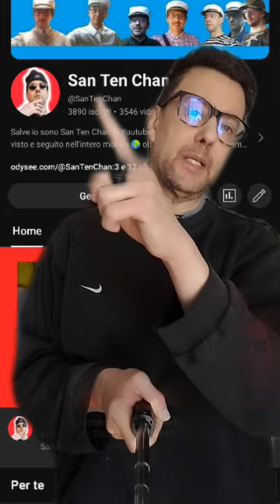Regala celular Smartphone a quien se abona primero a su canal de YouTube San Ten Chan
KWAI RÉCORD gracias a todos ustedes superé otro record histórico de los 800 videos con efecto magico

Kwai me envió la siguiente comunicación: sos el número 48.074 qué brilla con nuestro nuevo logo!

KWAI RÉCORD gracias a todas y todos ustedes hemos superado otro record histórico 🏆 los 400 videos publicados con hashtags 👍🏻

KWAI RÉCORD gracias a todos ustedes hemos superado otro record histórico 🏆 el de los 850 videos

Kwai cambia le regole e rende la vita più difficile ai creatori, cosa c'è che non va?